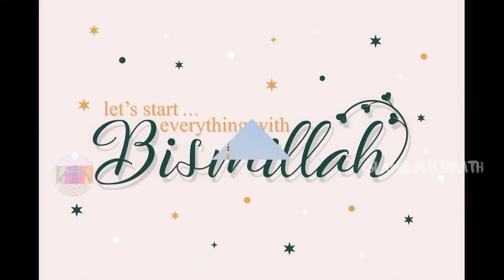🔴 Bacho ki Tarbiyat Aur Namaz ki Taqid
बच्चों की तरबियत ओर नमाज़ की ताकिड।